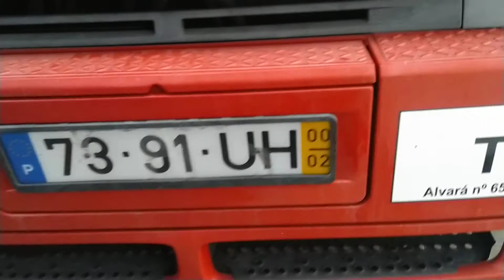Man F2000 🏁 e Actros sem retrovisor 😆 EP 17/19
Beleza pessoal neste videos estarei mostrando um caminhao que ja esta raro chamado F2000 da marca MAN e um pouquinho do actros sem retrovisor 😊

Quer ver seu video aqui no canal ?
so enviar no meu whatsapp
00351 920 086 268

Participe do nosso grupo no Facebook: Grupo Rota Europa.

E a nossa pagina tambem Shazam na Estrada

Muito obrigado